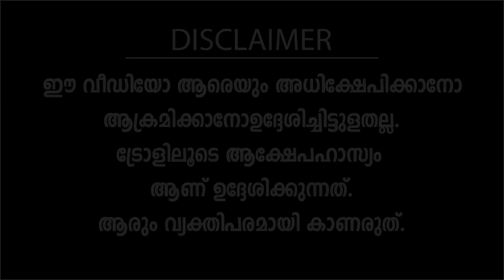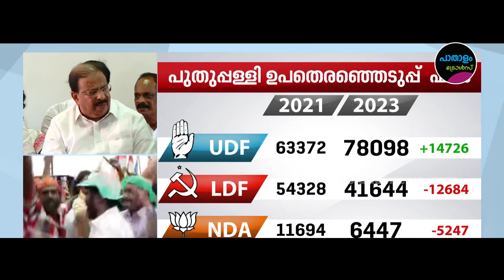പിണറായി V/S സുധാകരൻ ! Troll Video | Pinarayi Vijayan | K Sudhakaran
| പിണറായി V/S സുധാകരൻ ! | Paathaalam Trolls | Troll Video
COURTESY:
Asianet News